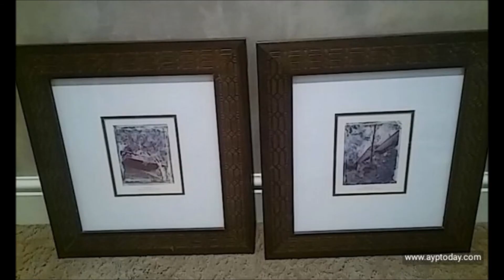Aypt 2017 16 Movie